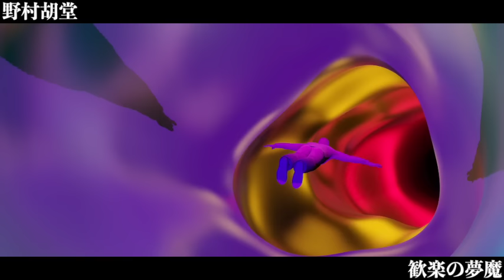【朗読/小説/ミステリー】野村胡堂/歓楽の夢魔【聞く読書/本を読む】